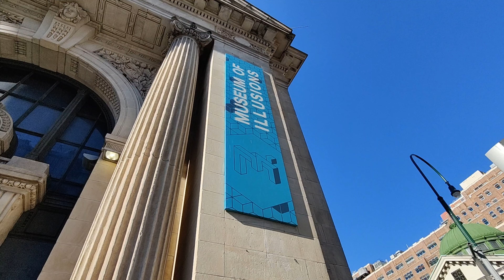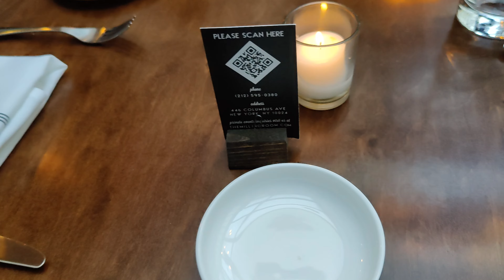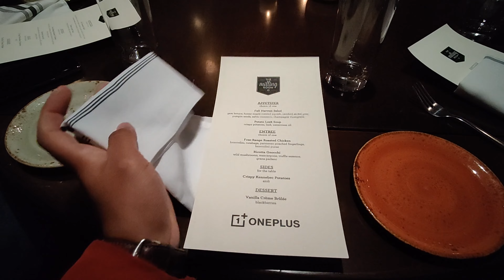THEY GAVE ME A FREE TRIP TO ALL NEW YORK CITY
Probably The Craziest Vlog I've ever made Free OnePlus Buds Pro went to Museum of Illusions, Central Park, The Milling Room -- fancy restaurant.
Watch the Whole video until the end. And Thank you so much to OnePlus for having me on Photography Master Class in New York City

Questions? Comments? Leave them down below and I will respond ;)